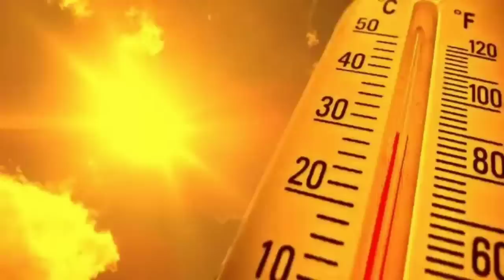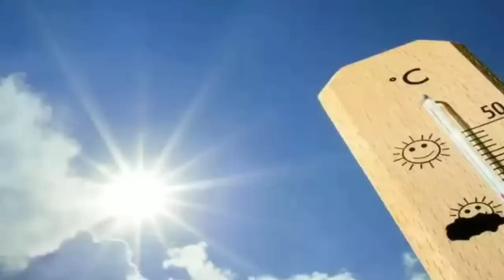দক্ষিণবঙ্গে আজ থেকে ব্জ্রসহ-ঝড়বৃষ্টি, কোন্ কোন্ জেলায় হবে? কেন ঝড়বৃষ্টি হবে? ll Weather News Today